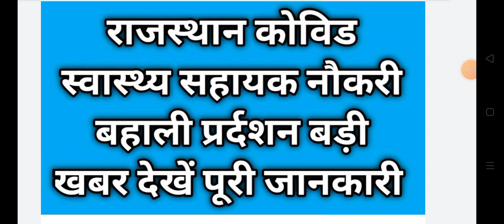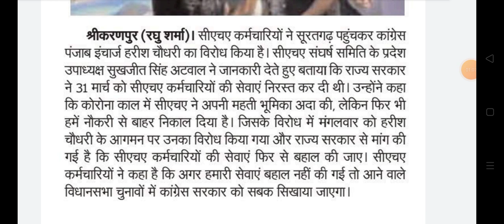राजस्थान कोविड स्वास्थ्य सहायक नौकरी बहाली प्रर्दशन बड़ी खबर || Rajasthan covid swasthya shayak news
Rajasthan CHA update
Rajasthan covid health assistant news
Rajasthan CHA deligation virodh pradarshan Harish Choudhary
Rajasthan 28000 cha nokari bahali protest